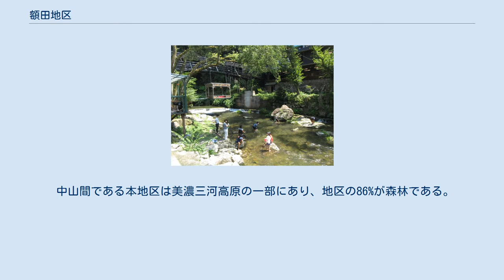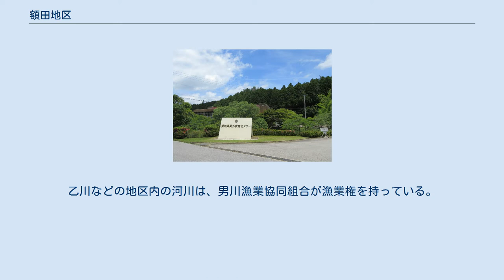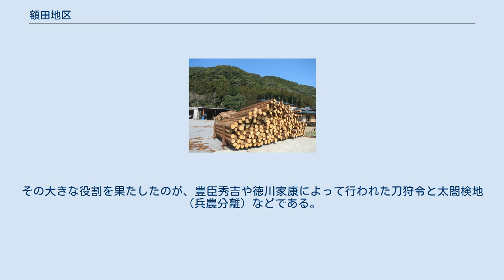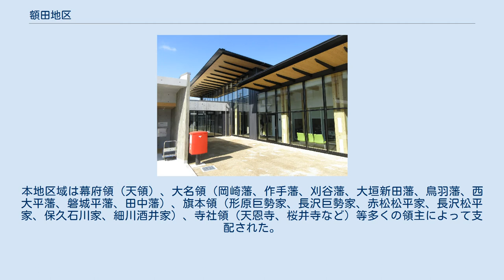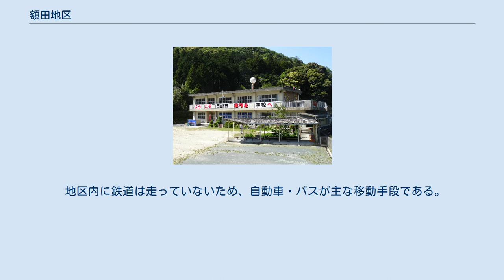額田地区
額田地区（ぬかたちく）は、愛知県岡崎市東部の地区である。
 岡崎市の東部約4割の面積を占める地区であり、千万町町に東端をもつ。
地区域は2006年に岡崎市に編入された額田町の全域であり、人口は8590人、人口密度は53.6人/km2と市内の地区では一番少ない。
 中山間である本地区は美濃三河高原の一部にあり、地区の86%が森林である。
地区内の本宮山、巴山はいずれも本宮山県立自然公園に指定されている。
 地区内を流れる河川は主に矢作川水系に属する。
主な河川は地区北部を流れる乙川と乙川から下流の茅原沢町（大平地区）で分流する男川（いずれもおとがわ）であり、両河川から放射状に分流する。
本地区含む岡崎市は渓流が多く、各河川の支川などが土石流危険渓流に指定されている。
乙川などの地区内の河川は、男川漁業協同組合が漁業権を持っている。
 また地区内の木下町（きくだしちょう）並びに千万町町（ぜまんじょうちょう）は難読地名である。
 須賀神社大祭 男川やな 夏山八幡宮火祭り 岡崎森林組合 岡崎市こども自然遊びの森 わんPark 重要文化財の天恩寺仏殿と山門 鳥川ホタルの里湧水群 くらがり渓谷 岡崎市ホタル学校 千万町楽校 石原町の茶畑 愛知県野外教育センター 1830年創業の柴田酒造場 岡崎市額田センター・こもれびかん ウッドデザインパーク 室町時代、戦国時代は三河国そのものが松平氏（徳川氏）、今川氏、武田氏など多くの戦国大名によって支配をされ、当時の額田も例外ではなく当時この地を納めていた奥平氏や、額田山内氏、額田麻生氏、麻生松平家などは使える領主を変えながら細々と生きていた。
その為領主同士の争いに巻き込まれることもあり額田三大合戦と言われる日近合戦、雨山合戦、滝山合戦などの大きな戦いも起こった。
日近城を始めとするなど多くの山城が額田には建造され、奥平氏には奥平氏の重臣12家のうち6家が額田に在住した。
 江戸時代になり、額田の村々はそれまでの村落が解体・再編成され、新しい村が生まれた。
その大きな役割を果たしたのが、豊臣秀吉や徳川家康によって行われた刀狩令と太閤検地（兵農分離）などである。
本地区域は幕府領（天領）、大名領（岡崎藩、作手藩、刈谷藩、大垣新田藩、鳥羽藩、西大平藩、磐城平藩、田中藩）、旗本領（形原巨勢家、長沢巨勢家、赤松松平家、長沢松平家、保久石川家、細川酒井家）、寺社領（天恩寺、桜井寺など）等多くの領主によって支配された。
 明治時代になり、岡崎県、額田県、愛知県へと名を変えた。
1871年（明治4年）に52村あった村が1889年に豊岡村、高富村、巴山村（1890年に栄枝村に改称）、宮崎村、形埜村、下山村の6か村体制に、1906年に豊富村、宮崎村、形埜村、下山村の4か村体制になり、1954年に豊富、宮崎、形埜、下山（田代、田折、蕪木、蘭は除）の4地区が合併し額田町が成立した。
名前の由来は額田郡から。
町内の中学校も合併後すぐに統合案が出され豊富、宮崎、形埜、下山の4中学校が統合され額田町立額田中学校が新設された。
 第二次世界大戦時には多くの疎開児が額田に来た。
町内には多くの寺院、神社が在り片寄町字山下の天恩寺にある山門・仏殿は国指定の重要文化財。
 地区内に高等学校は置かれていない。
 地区内に鉄道は走っていないため、自動車・バスが主な移動手段である。
 名鉄バス 町バス 高速道路 一般国道 主要地方道 一般県道 主な林道 街道 豊富小学区・夏山小学区 宮崎小学区 形埜小学区 下山小学区 豊富小学区・夏山小学区 宮崎小学区 形埜小学区 下山小学区